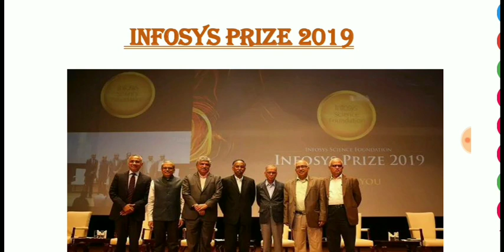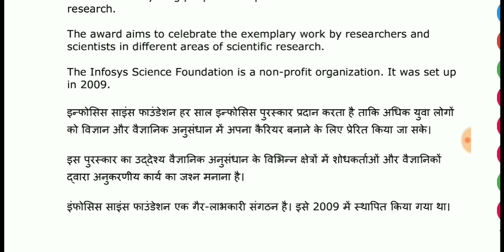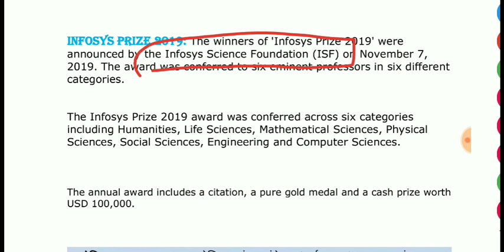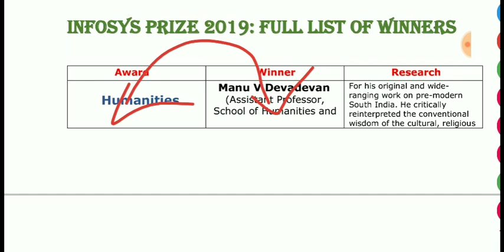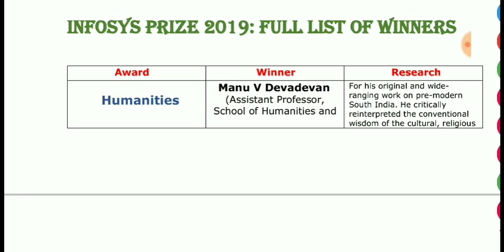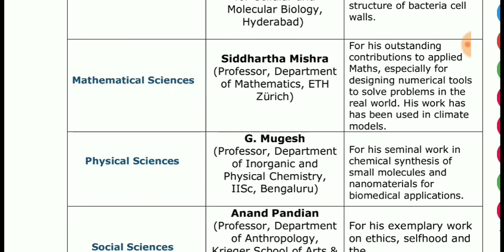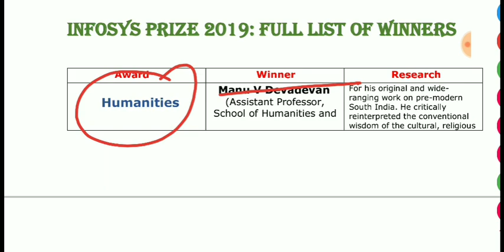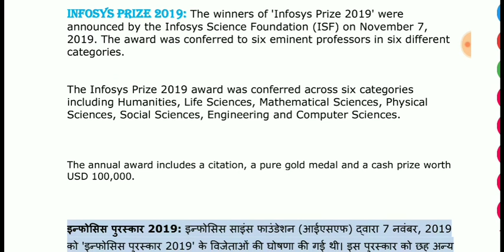Infosys Prize 2019 Winner List Important for 2020 Exams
The Infosys Prize for 2019 was announced on November 7 at the Infosys campus in Bengaluru.

The award is given annually to honor outstanding achievements of contemporary researchers and scientists across six categories : Engineering and Computer Sciences, Humanities, Life Sciences, Mathematical Sciences, Physical Sciences and Social Sciences. The prize includes a gold medal, a citation and a purse of $100,000.